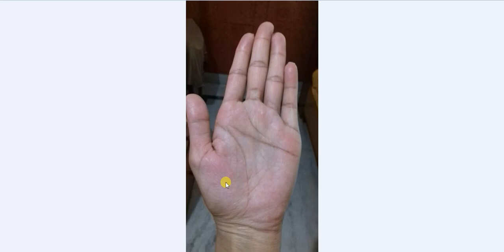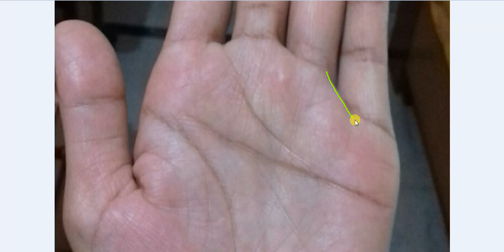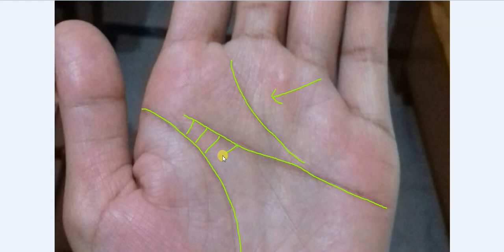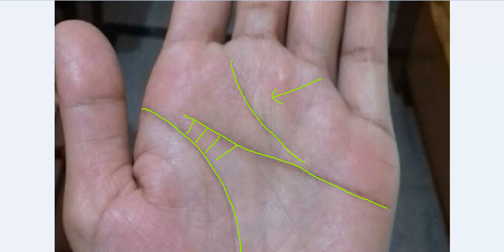Simian Line With Weak Heart Line